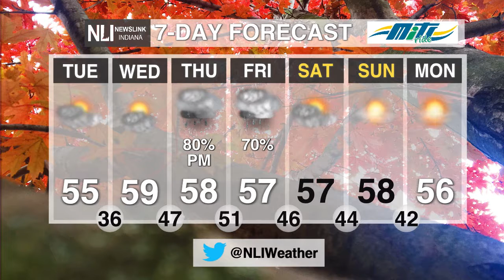NewsLink Indiana Weather October 25, 2021- Morgan Taylor